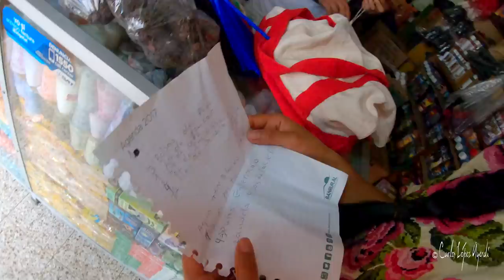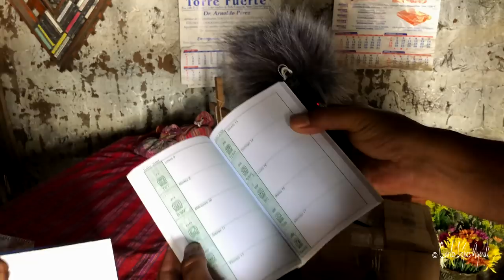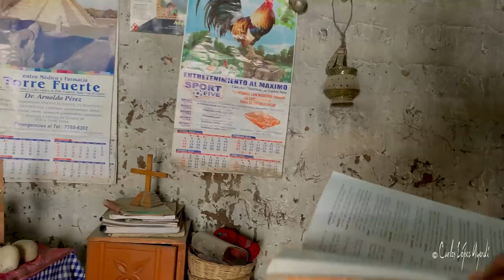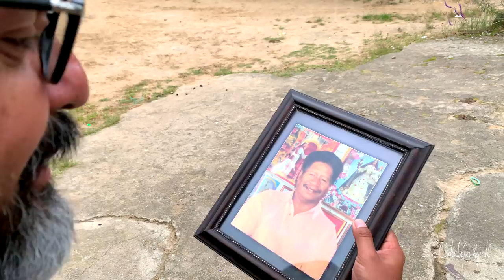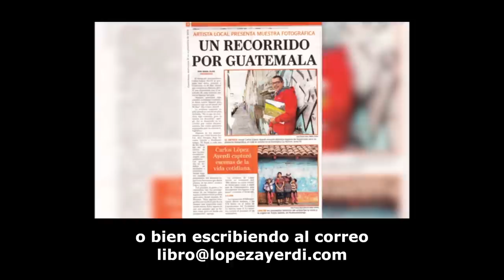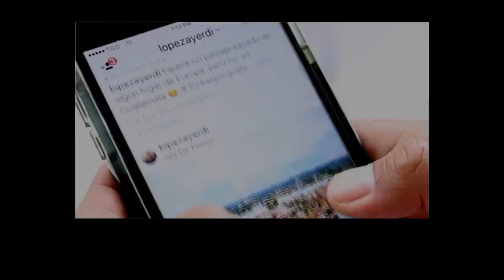Doña Isabel, GUIA ESPIRITUAL MAYA o Ajq'ij, contadora del tiempo, una mujer admirable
A ningún guía religioso se le debería de calificar de brujo o bruja, sea la creencia o culto que realice.

En Guatemala se practican diversidad de religiones, entre las más conocidas podría mencionar la iglesia Católica, los Testigos de Jehova, el Cristianismo evangélico, la Iglesia de Jesucristo de los Santos de los Ultimos Dias, el Islam y otras más.

Cada una de estas religiones tiene creencias diferentes, realizan cultos que entre practicantes de las diferentes religiones les parecerá raros o no los comparten, no deseo entrar a detalle sobre las creencias y cultos de cada una de ellas por respeto y para no extender este artículo.

Hoy, con este documental, intento mostrarles La Cosmovision maya, religión criticada por siglos, muchas personas no entienden sus prácticas y rituales que aun antes de la conquista se han realizado. Doña Isabel es una Ajq’ij o guía espiritual maya que me abrió las puertas de su casa permitiéndome documentar su trabajo y cultura K’iche’, una de las 25 etnias existente en Guatemala.

Espero que este video nos ayude a entender que cada quien tiene la libertad de tener sus propias creencias, tenemos la dicha de vivir en un país en democracia que reconoce la libertad de religión y que entre las 6 que mencione al inicio se le unen muchas religiones más, entre ellas, la cosmovision maya.

Entender como tu nahual maya influye en tu vida según la cosmovision maya y analizar cada uno de los 20 nahuales existentes:
* Ee
Es el Nawal de todos los caminos y dirigentes. Del sistema nervioso y sanguíneo
* Aaj
Es el Nawal de la casa y de los niños
* I’x
Es el Nawal de la naturaleza y los altares mayas
* Tz’ik’in
Es el Nawal del bienestar económico, la buena fortuna
* Ajmaq
Es el Nawal de todas las faltas, es el día para pedir perdón por las faltas
* No’j
Es el Nawal de la inteligencia
* Tijaax
Nawal de la muerte repentina y los sufrimientos
* Kawoq
Es el Nawal de toda clase de pleitos, es el día de la mujer,  día para curar enfermedades
* Ajpu
Es el Nawal de sol, día para pedir sabiduría, talento y fortaleza física
* Imox
Es el Nawal del mar, ríos y lagos, día para sanar enfermedades de la mente, para agradecer y pedir la lluvia
* Iq
Es el Nawal del aire y la luna, del espíritu del ser humano. Día para alejar energías malas y enfermedades
* Aq’ab’al
Es el Nawal de la claridad, día para pedir que salga la luz en todas las cosas. El día de las personas que componen los huesos de los enfermos y de los curanderos con plantas. Personas que cumplen sus compromisos
* K’at
Es el Nawal de las cárceles visibles e invisibles. Es guardador.
Día para pedir por los que están presos, para enredar y desenredar las cosas.
* Kan
Es el Nawal de la creación del hombre y la mujer. Es el dueño de todas las cosas materiales
* Keme
Es el Nawal de toda clase de muertes, día para pedir que se aleje la muerte. Se pide el descanso y  paz de un moribundo
* Keej
Es el nawal de toda clase de animales cuadrúpedos. Día para pedir fuerza para cargar con nuestras penas
* Q’anil
Es el Nawal de toda clase de semillas animales y vegetales. Día de la fertilidad y las cosechas,  propicio para iniciar cualquier siembra o negocio
* Toj
Es el Nawal de los cuatro señores del fuego,  Tojil, Awilix, Jakawitz´ y  Nikajtakaj. Día propicio para nivelar o pagar cualquier deuda
* Tz’i’
Es el Nawal de la justicia, la autoridad material y espiritual, el orden. Día para pedir la solución a los problemas ante los tribunales

Deseas saber cual es tu Nahual y entenderlo? visita la pagina del Ministerio de cultura y deportes e ingresa tu fecha de nacimiento

Este documental es el primero de 25 que haré sobre mi libro HaciaNuestrasRaices y que tenia pendiente de editar, aprovecho a comentarles que si desean adquirir este libro lo pueden hacer en Libreria Sophos o bien pueden escribirme un correo a para hacérselo llegar a su casa ya sea dentro o fuera de Guatemala.

Un detalle intresante sobre este documental es que todo esta debidamente subtitulado en Español, solo deben activar esta función. Adicionalmente pueden verlo en alta resolución hasta 4k que igualmente deben activar la resolucion que desean verlo.

Muy pronto espero traducirlo al idioma Ingles y muchos idiomas más.